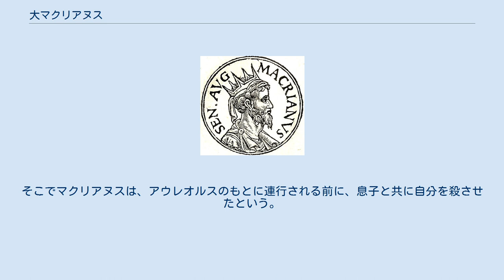大マクリアヌス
ティトゥス・フルウィウス・マクリアヌス (ラテン語: Titus Fulvius Macrianus 261年没)は、ローマ帝国の反乱指導者。
息子と区別するため大マクリアヌスとも呼ばれる。
 もとはウァレリアヌスの財務官の一人で、おそらくエクィテス階級の出身だった。
ローマ皇帝群像は彼がウァレリアヌスの第一級の軍人だったと主張しているが、これは甚だしい誇張、もしくはまったくの虚構である可能性がある。
 259/260年のウァレリアヌスの対サーサーン朝遠征にも帯同したが、途中で本軍を離れサモサタにとどまったために破滅的なエデッサの戦いに巻き込まれずに済んだ。
このことからも、彼の軍人としての重要性には疑義が呈されている。
 ウァレリアヌスがシャープール1世に捕らえられたことで、その息子で共同皇帝だったガッリエヌスが単独皇帝となった。
しかし彼は、西方での問題に忙殺されていた。
マクリアヌスはこれを好機とみた。
他のウァレリアヌスの軍人だったバッリスタの支援を受け、またウァレリアヌスの財務官として持っていた影響力を駆使して、自身の子である小マクリアヌスとクィエトゥスに皇帝を名乗らせることに成功した。
ただマクリアヌス自身は脚に障害を持っていたため、皇帝を名乗ることができなかった。
 クィエトゥスとバッリスタが東方に残って支配を固める一方、大小マクリアヌス父子は東方属州の軍団を率いてアジアからヨーロッパに進軍した。
しかし261年、彼らはトラキアでアウレオルスに敗れ、共に戦死した。
ヨハネス・ゾナラスによれば、マクリアヌス父子の軍団はアウレオルス軍に包囲され、パンノニア軍団を除き降伏してしまった。
そこでマクリアヌスは、アウレオルスのもとに連行される前に、息子と共に自分を殺させたという。
残るクィエトゥスも、後にパルミラの支配者オダエナトゥスに殺害された。